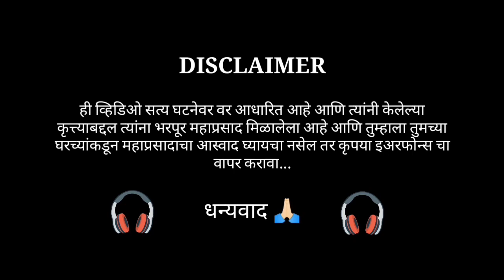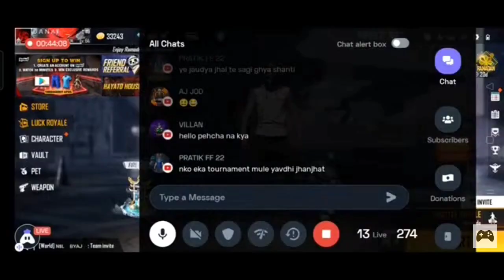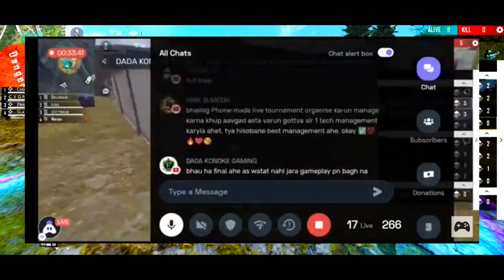TOURNAMENT SCAM | Fake tournament, marathi gaming community😓🚩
Mitranno hi video aplya saglya marathi mitranna share kara ani saglyanni like kara...🙏🏻🚩

Marathi gaming channel - Dada kondke gaming - free fire marathi, support kara mitranno..🔥

Guild Name - ❖  Ꮢᴜʙᴀʙ...!!

Ignore -

1.Garena Free Fire Indonesia Live

2.Garena Free Fire Brazil Live

3. Garena Free Fire Brasil Live

4.Garena Free Fire India Live

5.Garena Free Fire Singapore Live

6. Garena Free Fire Thailand Live

*Hastags ignore:-

Support kara mitranno aplyach marathi channel la ani share kara aplya mitansobat...👍🏻🚩

Dhanyawad...💪🏻🙏🏻🚩